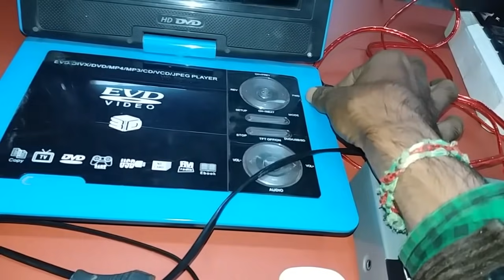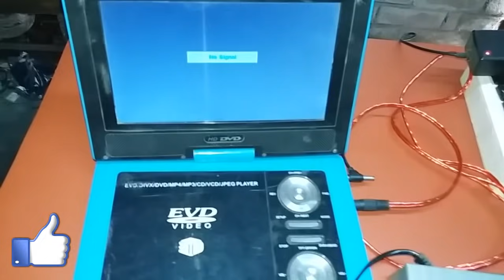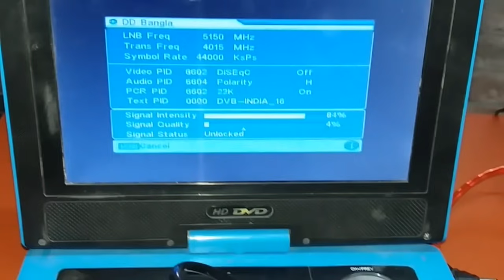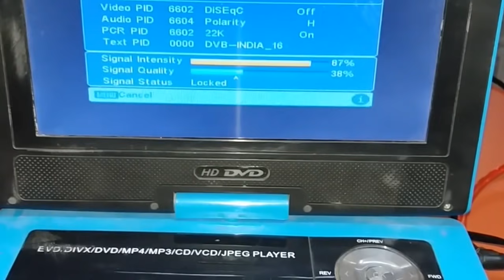DD Free Dish Setupbox Reciver no Signal Problem Fault Repair.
Dd free reciver fault repair free dish no signal  problem repair dd free setupbox signal problem solve.

                 Buying Link

DD Free mpeg-4

DD Free mpg-2

Mpeg2 card

           Buying Link

Tata sky new:-
Videocon tv :-

Led Smart tv
Projector TV
DC 12v adapter:-
Signal Finder
Lmb solid:-

12v Dc fan :-
50 wat Solar: -
Solar Charger 30amp: -